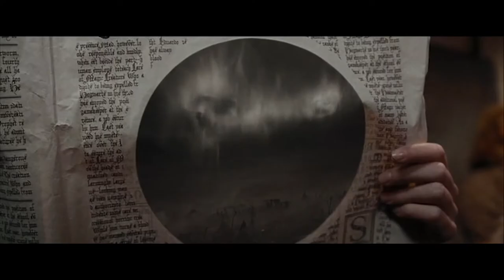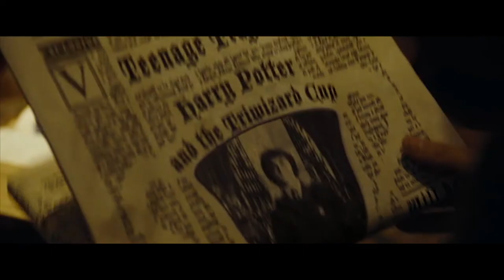Harry Potter and the Goblet of Fire Trailer - Fan Edit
If the 4th Harry Potter was releasing this year, I feel like it would get a trailer like this.

Music
The Hit House - Fury